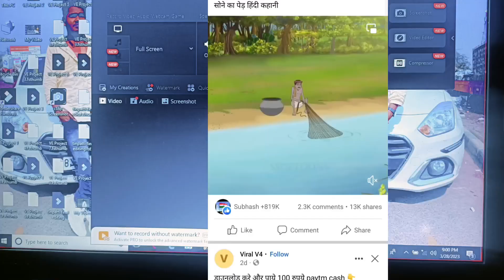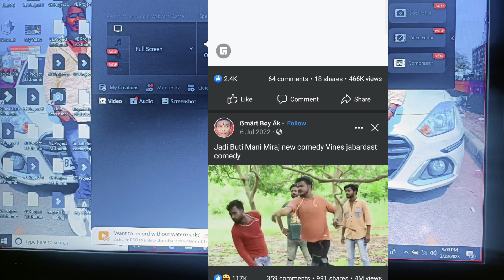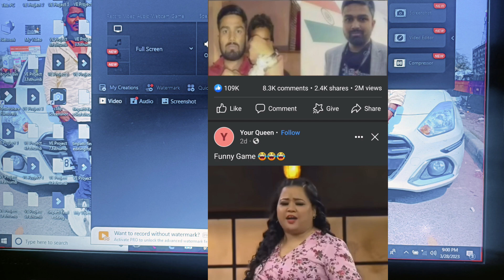facebook पर दूसरे का वीडियो डाल कर लाखो कमाए | Facebook se paisa kaise kamaye | Facebook earning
Facebook par video upload karne ka tarika
Facebook par dusro ka video se paisa kaise kamaye
Facebook earning